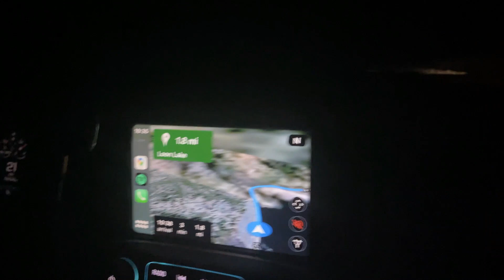{EP 4 of 10} How The Rubicon Trail Started in the 2020 Jeep Wrangler EcoDiesel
In this video we finally make it to the rubicon trail in Northern California near Lake Tahoe in the 2020 Jeep Wrangler EcoDiesel day 1 of trails part 1.